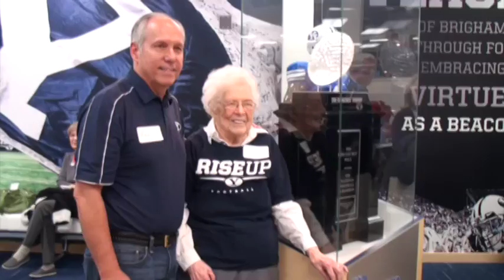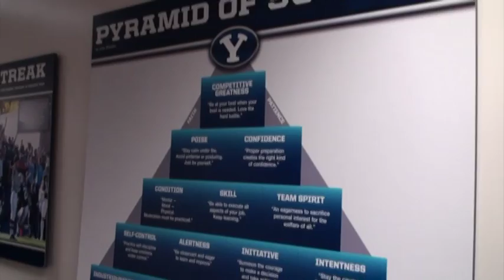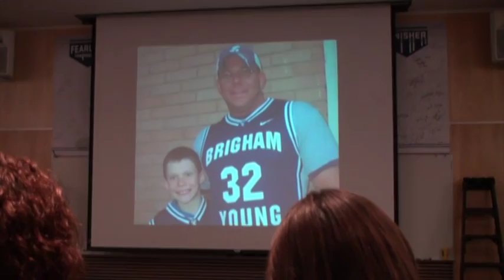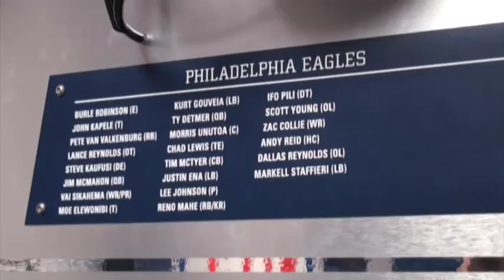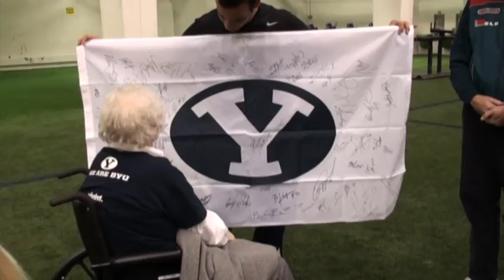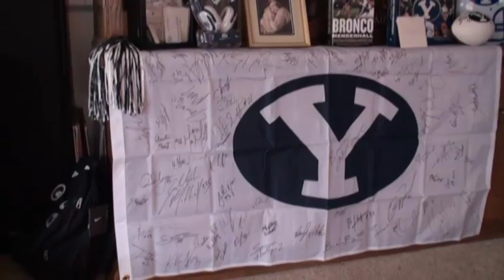Grandma Pete as BYU's Thursday's Hero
My Grandma Phyllis Peterson was the Thursday's hero this last week.  She is a 95 year old die-hard BYU football fan.
Here is her tour of Brigham Young's Athletic Facility and meeting with the football team and Bronco Mendenhall